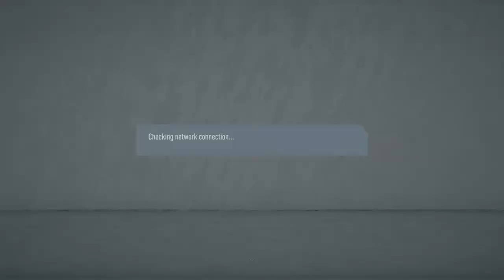FIFA 20_20210413193653